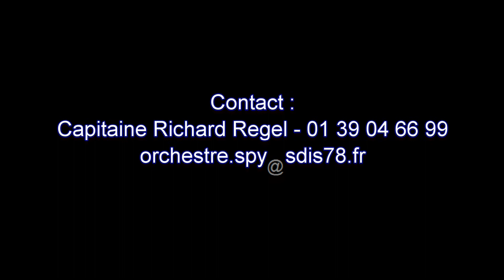Marches et refrains de l'Empire (extraits)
Orchestre départemental des sapeurs pompiers des Yvelines
Dir. capitaine Richard Regel
Concert du 21 novembre 2017 au théâtre Alexandre Dumas de Saint-Germain-en-Laye